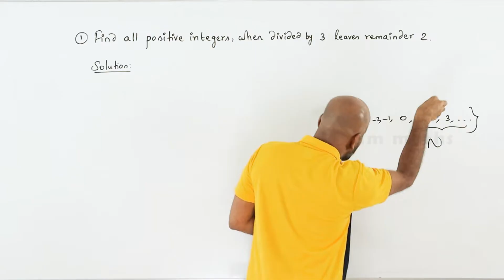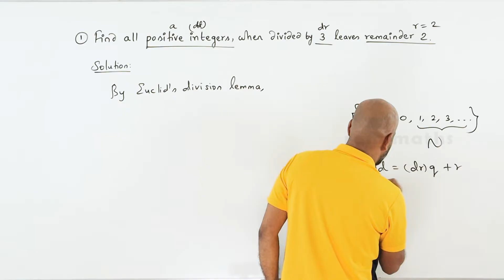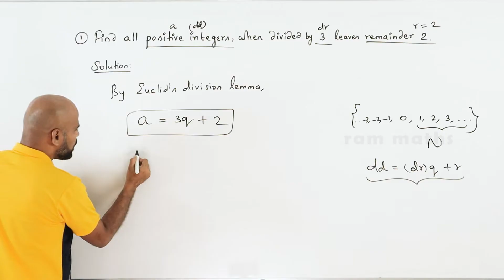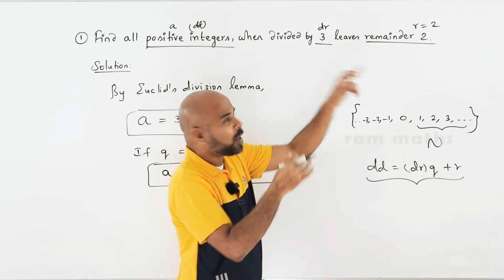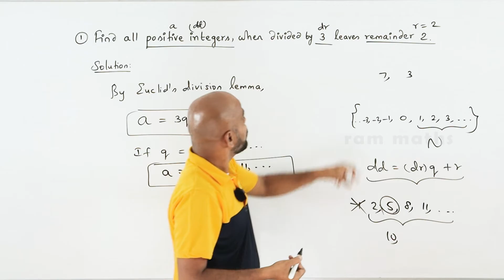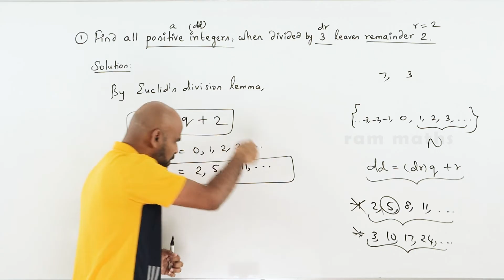10th | EX. 2.1 | Q.No.1 | NUMBERS AND SEQUENCES | CHAPTER 2 | STATE BOARD | RAM MATHS